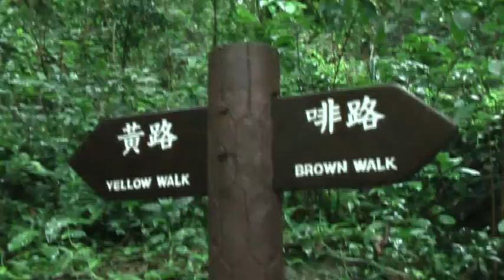hiking 130708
Taipo Forest Track